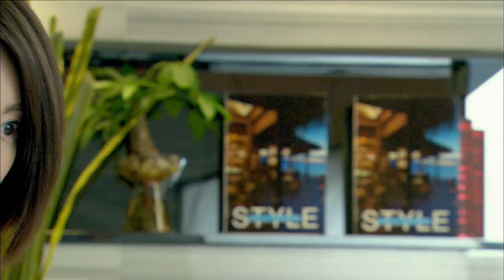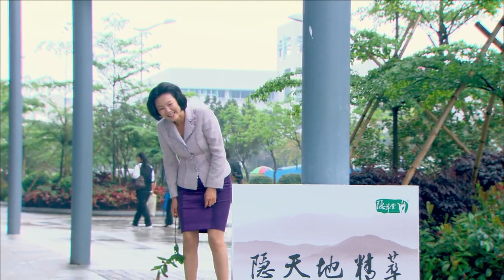【2023都市情感劇】加油！媽媽 第61集：昔日戀人為了榮華富貴拋棄男友，嫁給了男友同父異母的富二代弟弟（主演：：賀軍翔/張玉嬿/宗峰巖/張璇）